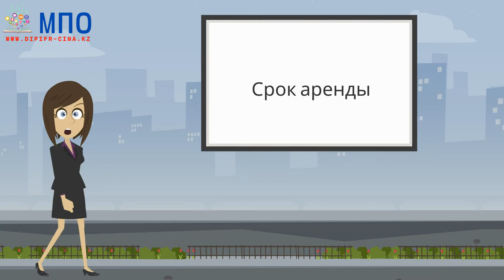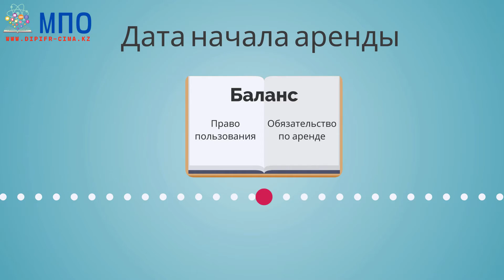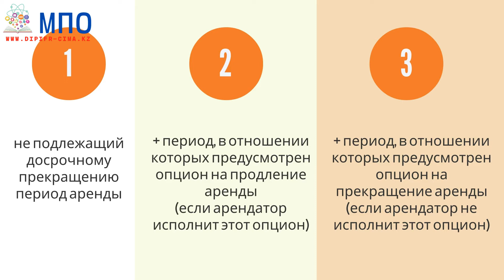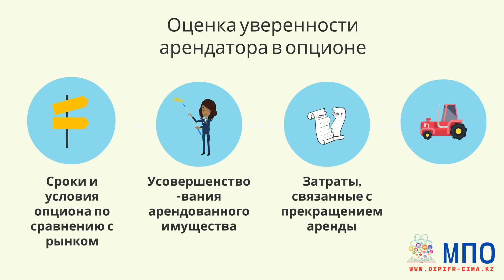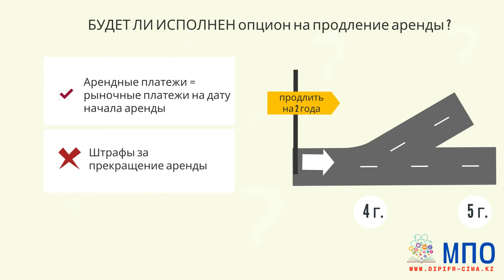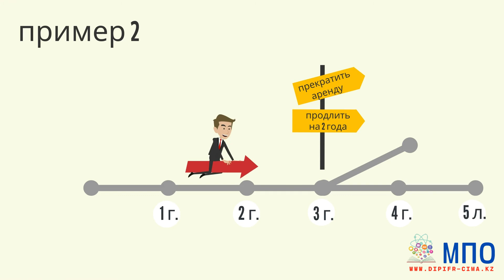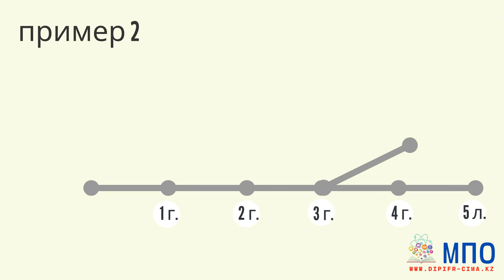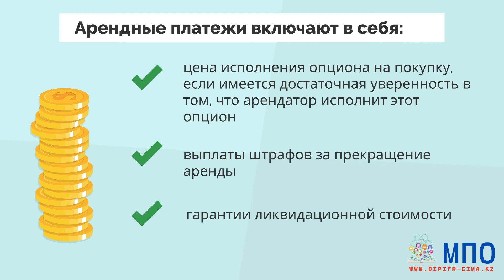Аренда 3 Ключевые определения аренды